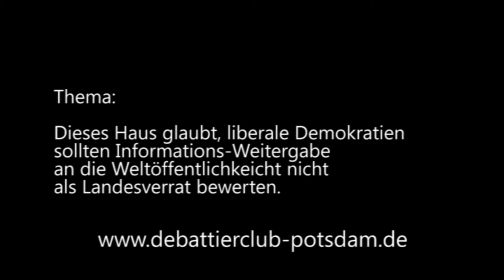1/8 DDM Berlin 2014 Viertelfinale Marburg, Jena, BiTS, Bonn Eröffnende Regierung Redner 1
Der erste Redner der eröffnenden Regierung beim

Eröffnende Regierung: Marburg (kamen weiter)
Eröffnende Opposition: Jena
Schließende Regierung: BiTS (kamen weiter)
Schließende Opposition: Bonn